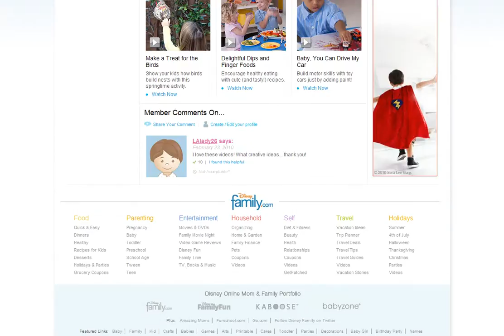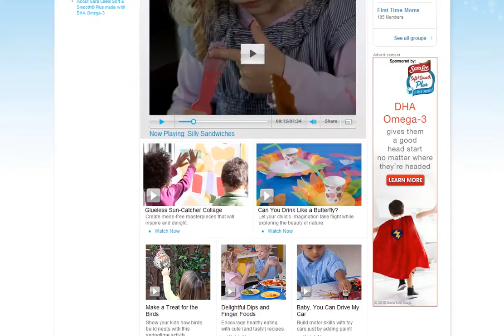SaraLee DHA - Family MiniSite